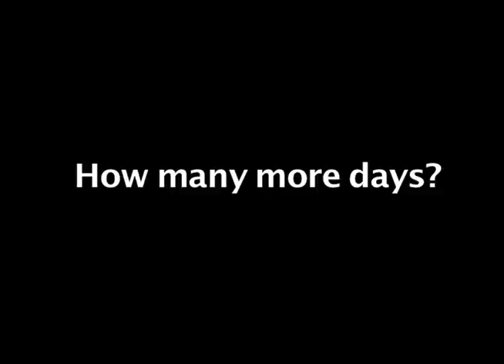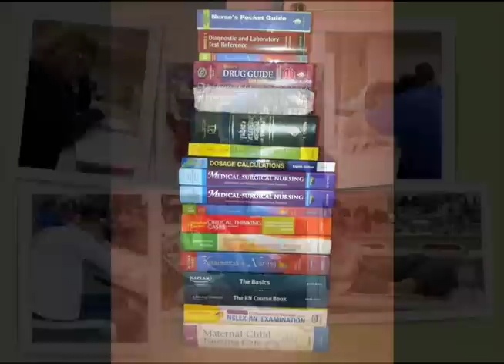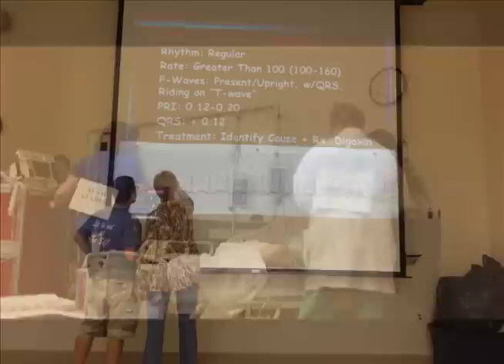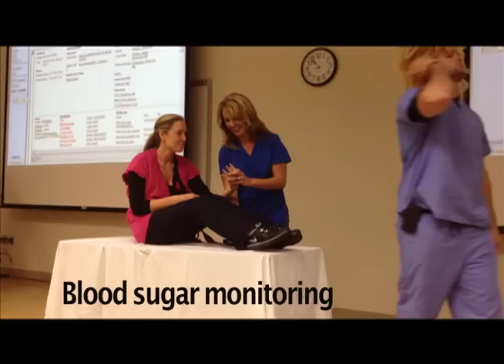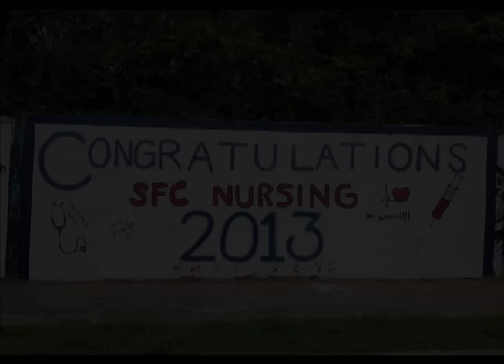Pinning ceremony silide show 2013